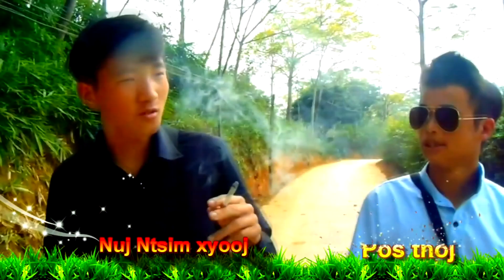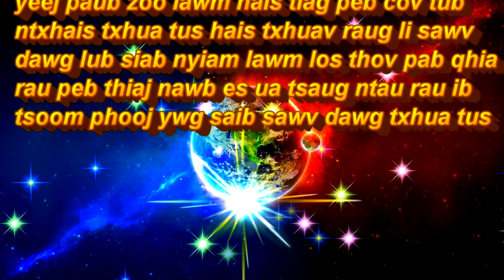Hmoob Movie New Txhob Saib Tsis Taug Neeg Toj Siab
nyob zoo os ib tsoom phooj ywg saib sawv dawg txhua tus nawb yom
zoo siab uas kuv rov los ua nam tshiab txawm tiag tshuav qhov twg
tsis zoo los thov pab qhia kom kuv ho tau zoo dua raws li txhua tus
nej lub siab xav thiaj nawb yom es kuv zoo siab thiaj ua tsaug ntau